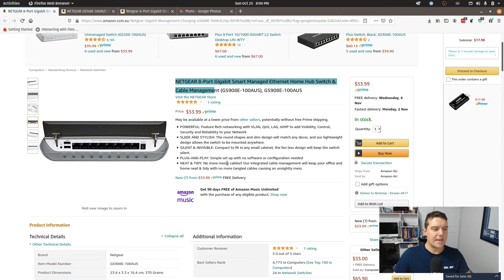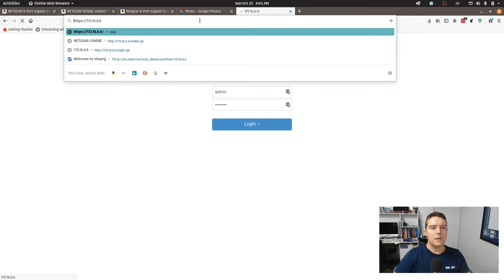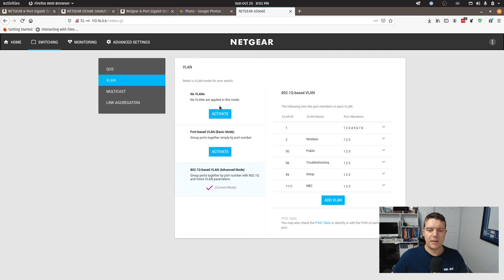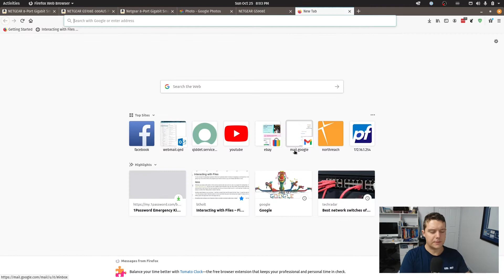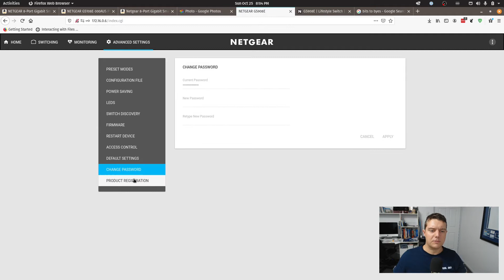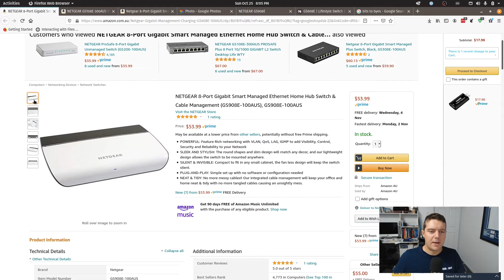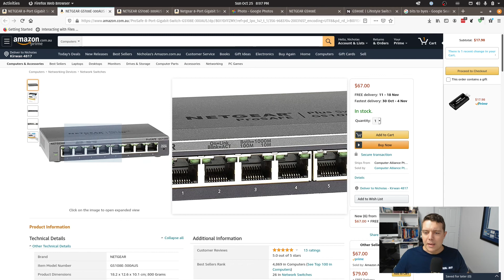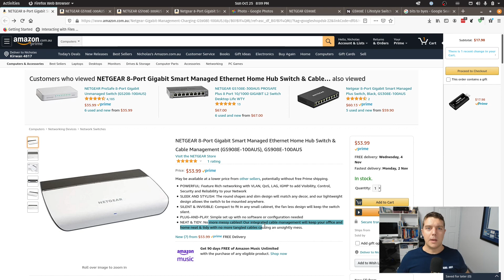Netgear GS908E-100 | Review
In today's video I review a cheap managed switch that may be suitable for your home office.

Need an Internet Connection in Australia?  Looking to get connected to the NBN? Looking for great prices and local support? Signup to Aussie Broadband with code "2124279" and receive $50AUD credit - Mention my name to sign-up.
I'm an Australian YouTuber and if you're looking for other great Australians on Youtube here's a place to start:

* TechManPat
* CWNE88
* InfinitelyGalactic